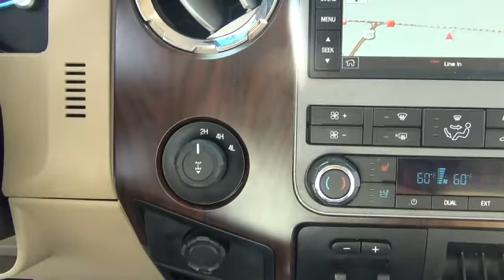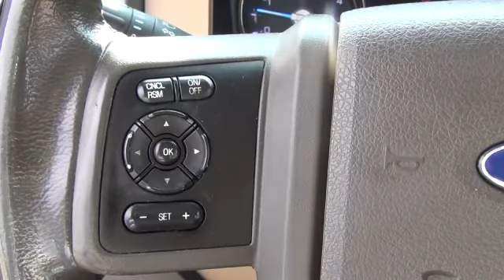Just for you Andrew from Mizell Ford and Santell Hawkins